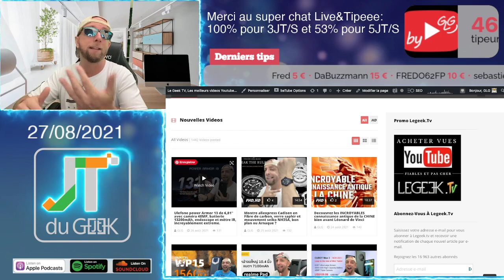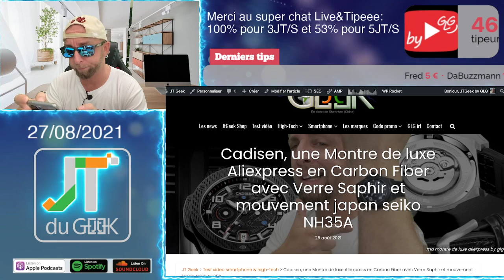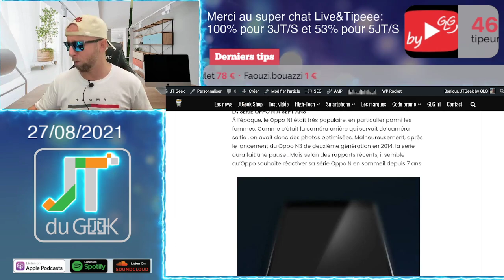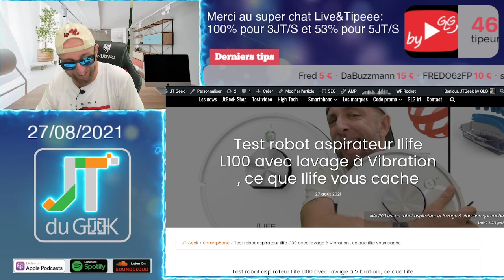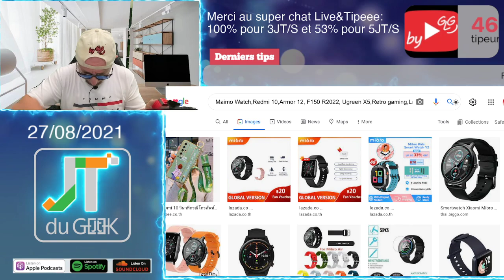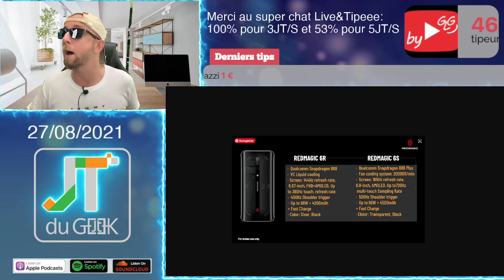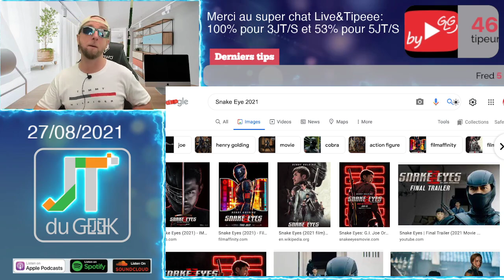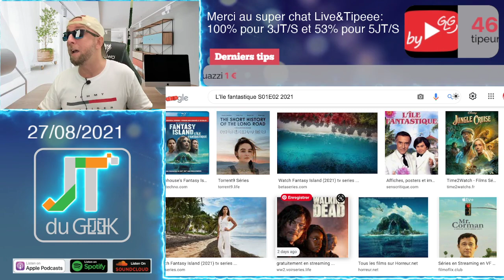Deballage Ulefone Armor 12 5G, Nubia Redmagic 6S pour moi, Montre Aliexpress powa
Ma Montre Gshock:
Montre Luxe Aliexpress Carbon,NH35A et saphir

By GLG